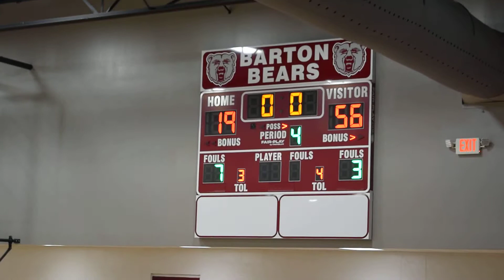Marianna Jr Trojans @ Barton 6